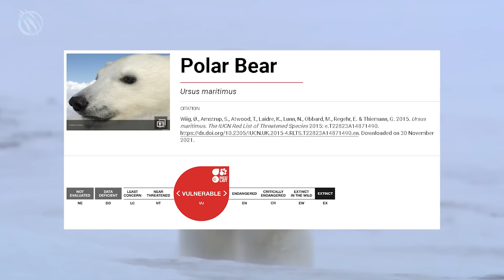🐻‍❄️ POLAR BEAR ─ Deadliest Beast of the Arctic (FULL UNCUT VERSION) 🐻‍❄️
Popularly known as the deadliest beast of the Arctic, it can even defeat an African Lion in a face-off. As calm as it looks, underestimating the animal's wrath can be a huge mistake.
In places where humans might freeze to death, this animal walks with utmost ease.
It loves preying on seals, has an exceptionally great sense of smell, and is the relative of the Brown Bear. We're talking about none other than the 🐻‍❄️ 𝗣𝗢𝗟𝗔𝗥 𝗕𝗘𝗔𝗥 ─ 𝗗𝗘𝗔𝗗𝗟𝗜𝗘𝗦𝗧 𝗕𝗘𝗔𝗦𝗧 𝗢𝗙 𝗧𝗛𝗘 𝗔𝗥𝗖𝗧𝗜𝗖 (𝗙𝗨𝗟𝗟 𝗨𝗡𝗖𝗨𝗧 𝗩𝗘𝗥𝗦𝗜𝗢𝗡) 🐻‍❄️

𝚂𝚒𝚗𝚌𝚎 𝚈𝚃 𝙶𝚞𝚒𝚍𝚎𝚕𝚒𝚗𝚎𝚜 𝙰𝚍𝚍𝚎𝚍 𝚁𝚎𝚜𝚝𝚛𝚒𝚌𝚝𝚒𝚘𝚗𝚜 𝚝𝚘 𝚘𝚞𝚛 𝙾𝚛𝚒𝚐𝚒𝚗𝚊𝚕 𝚅𝚒𝚍𝚎𝚘 𝚊𝚗𝚍 𝚍𝚎𝚌𝚒𝚍𝚎𝚍 𝚝𝚑𝚊𝚝 𝙽𝚊𝚝𝚞𝚛𝚊𝚕 𝙷𝚞𝚗𝚝𝚒𝚗𝚐 𝚜𝚌𝚎𝚗𝚎𝚜 𝚘𝚏 𝚝𝚑𝚎 𝙿𝚘𝚕𝚊𝚛 𝙱𝚎𝚊𝚛 𝚊𝚛𝚎 𝚝𝚘𝚘 𝚜𝚝𝚛𝚘𝚗𝚐 𝚝𝚘 𝚜𝚘𝚖𝚎 𝚟𝚒𝚎𝚠𝚎𝚛𝚜 𝚒𝚝 𝚜𝚎𝚎𝚖𝚜, 𝚑𝚎𝚗𝚌𝚎 𝙻𝚒𝚖𝚒𝚝𝚎𝚍 𝚝𝚑𝚎 𝚁𝚎𝚊𝚌𝚑, 𝙴𝚡𝚙𝚘𝚜𝚞𝚛𝚎 𝚊𝚗𝚍 𝙰𝚟𝚊𝚒𝚕𝚊𝚋𝚒𝚕𝚝𝚢 𝚘𝚏 𝚝𝚑𝚎 𝚟𝚒𝚍𝚎𝚘 𝚊𝚗𝚍 𝚝𝚑𝚎 𝙲𝚑𝚊𝚗𝚗𝚎𝚕 𝚊𝚜 𝚊 𝚠𝚑𝚘𝚕𝚎, 𝚑𝚎𝚗𝚌𝚎 𝚕𝚘𝚜𝚒𝚗𝚐 𝟿𝟶% 𝚘𝚏 𝚘𝚞𝚛 𝚁𝚎𝚊𝚌𝚑 𝚊𝚗𝚍 𝚅𝚒𝚎𝚠𝚎𝚛𝚜𝚑𝚒𝚙. 𝙰𝚗𝚍 𝚐𝚒𝚟𝚎𝚗 𝚠𝚎 𝙲𝚞𝚝 𝙾𝚞𝚝 𝚊𝚗𝚍 𝙱𝚕𝚞𝚛𝚛𝚎𝚍 𝚊 𝚕𝚘𝚝 𝚘𝚏 𝚜𝚌𝚎𝚗𝚎𝚜, 𝚋𝚞𝚝 𝚝𝚘 𝚗𝚘 𝚊𝚟𝚊𝚒𝚕 𝚊𝚗𝚍 𝚊𝚏𝚝𝚎𝚛 𝚖𝚘𝚗𝚝𝚑𝚜 𝚘𝚏 𝚌𝚘𝚖𝚖𝚞𝚗𝚒𝚌𝚊𝚝𝚒𝚘𝚗𝚜 𝚠𝚒𝚝𝚑 𝚈𝚃 𝚂𝚞𝚙𝚙𝚘𝚛𝚝 𝚝𝚘 𝚝𝚑𝚎 𝚙𝚘𝚒𝚗𝚝 𝚝𝚑𝚎𝚢 𝚒𝚐𝚗𝚘𝚛𝚎𝚍 𝚘𝚞𝚛 𝚎-𝚖𝚊𝚒𝚕𝚜, 𝚠𝚎 𝚍𝚎𝚌𝚒𝚍𝚎𝚍 𝚝𝚘 𝚛𝚎-𝚞𝚙𝚕𝚘𝚊𝚍 𝚝𝚑𝚎 𝚟𝚒𝚍𝚎𝚘 𝚊𝚜 𝚒𝚜 𝚏𝚘𝚛 𝚘𝚞𝚛 𝚃𝚛𝚞𝚜𝚝𝚎𝚍 𝚅𝚒𝚎𝚠𝚎𝚛𝚜 𝚊𝚗𝚍 𝙵𝚊𝚗𝚜 𝚝𝚘 𝚠𝚊𝚝𝚌𝚑 𝚒𝚝 𝙵𝚞𝚕𝚕 !
𝙸𝚏 𝚢𝚘𝚞 𝚌𝚊𝚗'𝚝 𝚠𝚊𝚝𝚌𝚑 𝙽𝚊𝚝𝚞𝚛𝚎 𝚒𝚗 𝚝𝚑𝚎 𝚠𝚘𝚛𝚔𝚜, 𝚝𝚑𝚎𝚗 𝚌𝚑𝚎𝚌𝚔 𝚝𝚑𝚎 𝚘𝚝𝚑𝚎𝚛 𝚟𝚎𝚛𝚜𝚒𝚘𝚗 𝚋𝚎𝚕𝚘𝚠 𝚒𝚗 𝚝𝚑𝚎 𝚍𝚎𝚜𝚌𝚛𝚒𝚙𝚝𝚒𝚘𝚗.